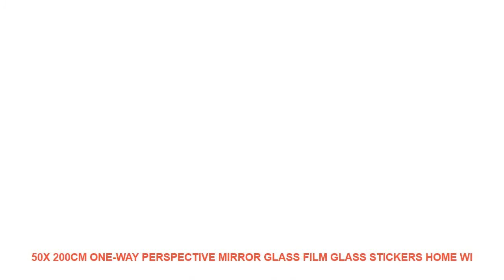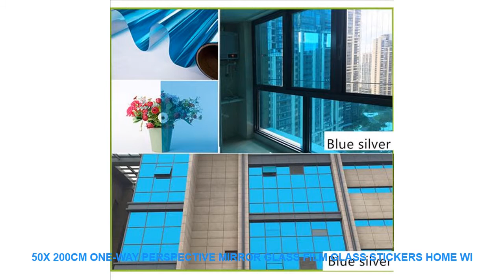50X 200cm one-way perspective mirror glass film glass stickers home wi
Cheap Price 50X 200cm one-way perspective mirror glass film glass stickers home window stickers hotel bedroom shade sunscreen anti-UV film. with FREE Worldwide Shipping.

Model Number : rt6
Brand Name : JIANING
Type : Glass Films
Surface Treatment : Stained
Material : PVC
Feature : Self-Adhesive
Function : DecorativeHeat Insulation

Width 50cm
If you buy 1 order. You will get a length of 2 meters
1 clean the glass surface
2 Soap water sprinkling glass surface . The more Soap water
the easier it is to stick
3 tear open the back of the transparent protective film
4 the stickers from one side of the paste to the other side slowly tear open
5 smooth side affixed directly to the glass
6 with a ruler or card scraping water and bubblesWidth 50cm
1 clean the glass surface
2 Soap water sprinkling glass surface . The more Soap water
3 tear open the back of the transparent protective film
4 the stickers from one side of the paste to the other side slowly tear open
5 smooth side affixed directly to the glass
6 with a ruler or card scraping water and bubbles

Similar Product
ITOP Handheld Blender 3pcs set Mixing Machine 1 Blender 1 Whisk 1 Tube Stir Stick Stainless
Commercial Smoothie Blender Juicer Fruit Vegetable Electric Kitchen Mixer Grinder Food Processor Multifunctional 1 1 5L
ITOP 1 5L Blender Electric Tabletop Food Mixer 110V 220V Vegetable Fruit Mixing Machine White
ITOP 1 5L Blender White Electric Fruit Juicer 5 Speeds Kitchen Tools Tabletop Type 1500W Food
ITOP 3 in 1 Multifunctional Manual Red Twisted Potato Apple Slicer Spiral French Fry Cutter
ITOP Commercial Professional Juicer Ice Crusher Blender Multifunctional Kitchen Appliance Food Mixer
ITOP Electric Blender Household Fruit Juicer Vegetable Mixer Food Processor US UK EU Plug 110V 220V
ITOP Manual Tornado Potato Cutter 3 in 1 Multifunction Blade Stainless Steel Blades Twisted Vegetable Slicer
CB 1333 Home Use Blender Professional Fruit Juicer Tabletop 1500W Motor 1 5L Plastic Jar
Food Machine US UK EU Plug Heavy Duty Commercial Blender Juicer Fruit And Vegetable Mixer Grinder

ITOP3in1MultifunctionalManualRedTwistedPotatoAppleSlicerSpiralFrenchFryCutter